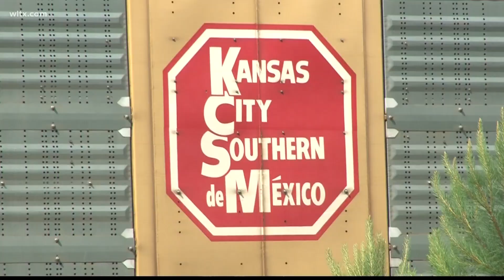Fatal crash between train and truck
Two people were transported, one person was pronounced dead at the scene.